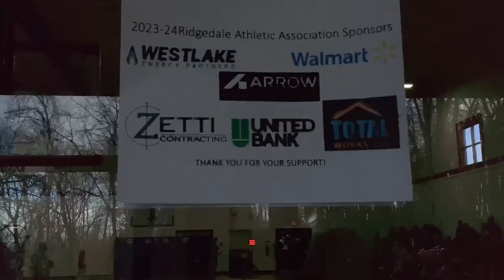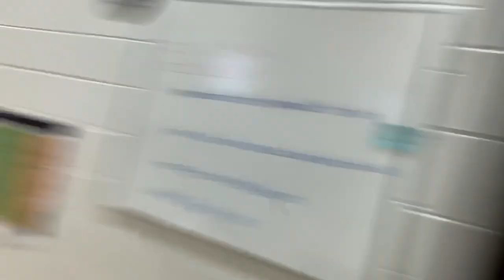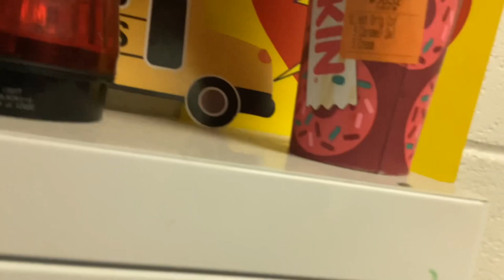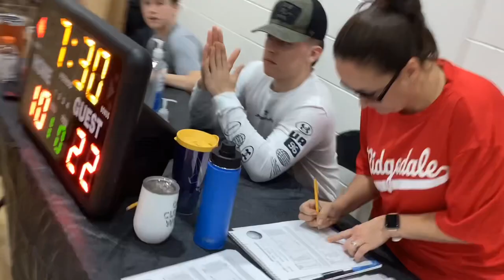Abigail’s First Ever Cheer Game